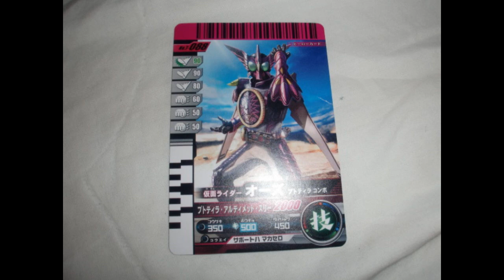仮面ライダーオーズ オーメダルセット04 Kamen Rider OOO O-Medal Set 04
4月23日発売　オーメダルセット04です
プテラ・トリケラ・ティラノの3枚のメダル付き
3枚のメダルを使用しオーズ最強コンボ「プチティラコンボ」に

今回は今までのメダルセットよりも入荷数が多く比較的購入しやすかったようですね